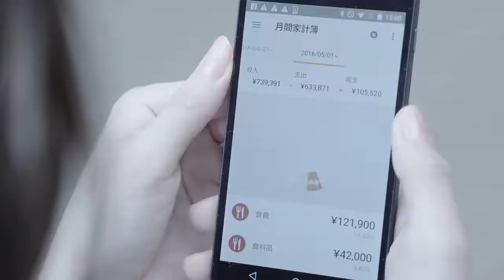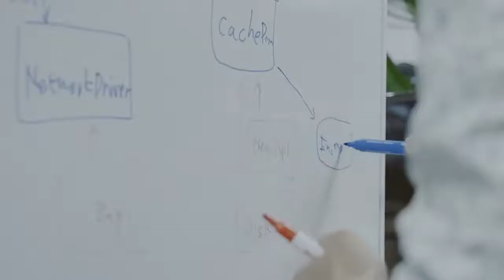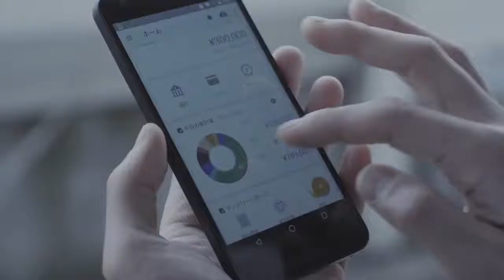Android Developer Story Money Forward improves user engagement and user security on Google Play